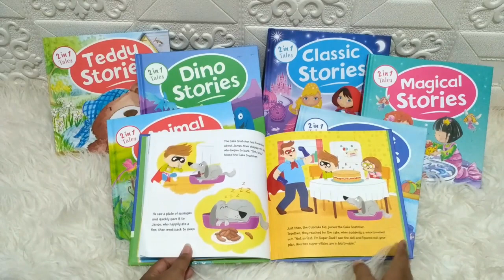PROMO Paket Hemat Beli 3 buku 2-in-1 Tales Story Books (bebas pilih judul)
PROMO-STR-ROCK-2IN1-BUNDL